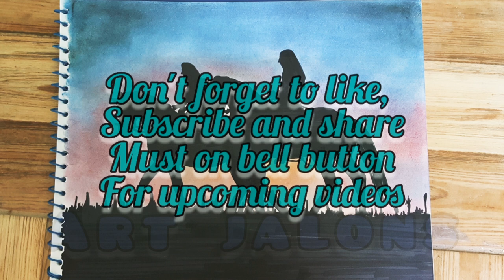Sunset Riders || Beautiful Sunset Landscape With Pestels || Horse Riding Girls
This video is all about Horse riding during sunset. In this video two girls are enjoying horse riding during sunset. I used soft pestels for the background to create sunset landscape.

Oil painting with knife | A girl with inside landscape

sheeraz 100
Art jalons
how to draw horse for beginners
horse sunset senery drawing
sunset scenery drawing with pestels
horse riding into the sunset
2 horses 2 girls
two horses two girls in sunset
horse riding illustration
sunset horse ride
beautiful sunset landscape with pestels
horse riding girls step by step
sunset lover
sunset riders
sunset drawing
sunset drawing with soft pestels
sunset drawing easy
horse riding drawing easy
how to draw horse
walking horse
how to draw horse head
easy horse riding tutorial